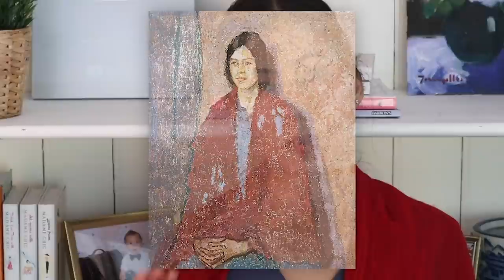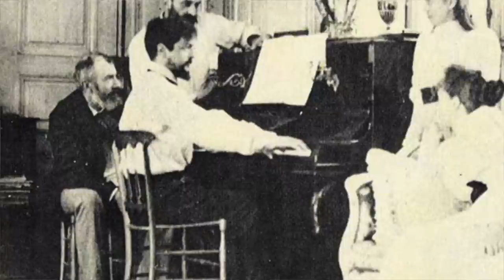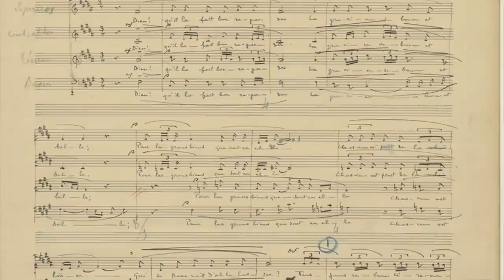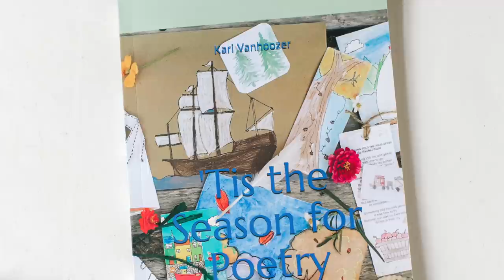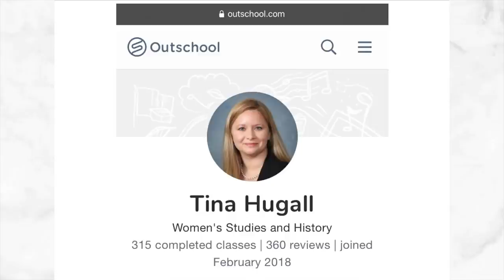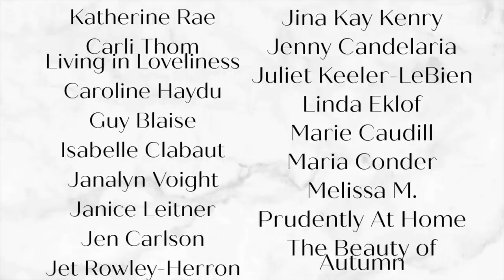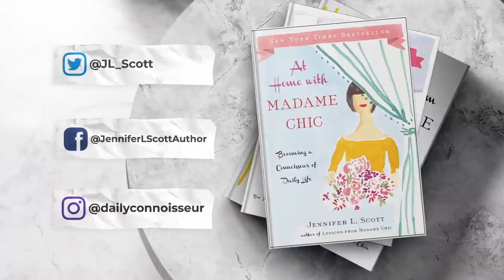The Chic Assignment Check-In | Debussy, Gwen John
In The Chic Assignment check-in I attempt to recreate Gwen John's Young Woman in a Red Shawl (1923). We also learn more about Claude Debussy and much more. The Chic Assignment celebrates art and culture in society. Thank you for joining us this month.

Biography of Gwen (book) John

Scarf by Love Quotes (no longer available)

⚜️ Time Stamps
0:00 The Chic Society
1:41 Gwen John
6:23 Claude Debussy
12:07 Ten-Item Wardrobe
12:43 Seasonal dish
13:07 Elegant Connoisseurs
16:45 Conclusion

Chic Financial Principles for Debt-Free Living